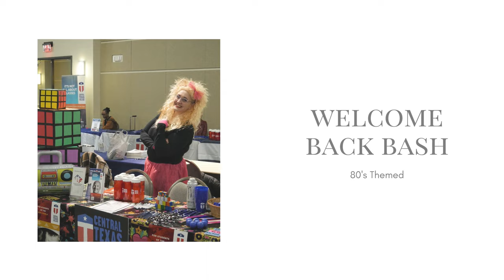CTC Photos of the Month Recap - January 2024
Revisit the month of January in photos.